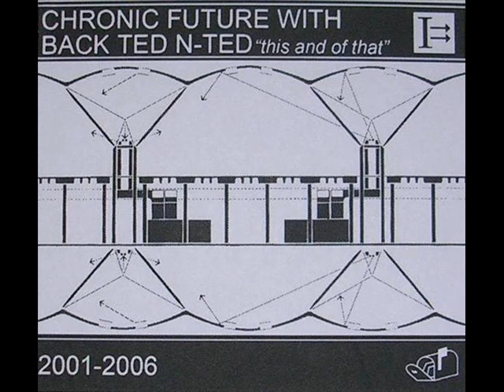Chronic Future - The Summer Of 1980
The Summer Of 1980 by Chronic Future off of their limited edition release This And Of That.

1. All Things Considered
2. Temper Anthem
3. Shellshocked (Remix)
4. Home Game
5. If You Ever Run
6. Flight Of The Birds
7. Jupiter (Future Lords)
8. Insects
9. The Summer Of 1980
10. Antarctica